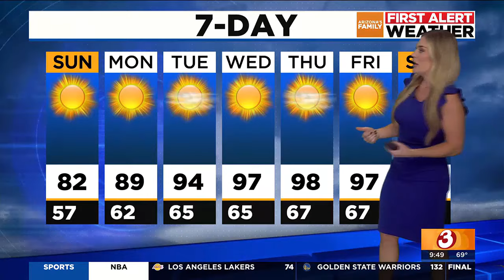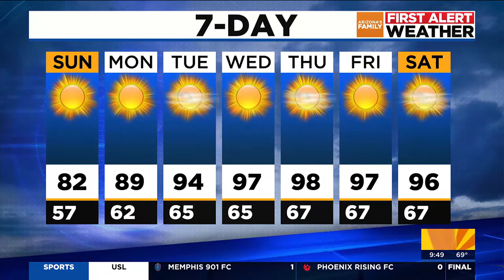Above average temps expected to creep back in Phoenix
We are watching those temps closely because if we get to 100 degrees, that is uncommon for this time of the year.